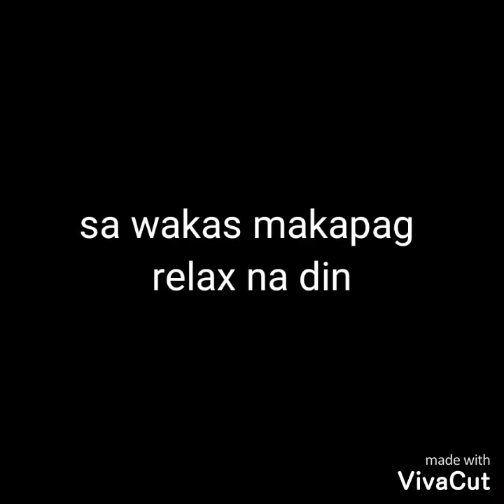Hugas pinggan challenged🤪